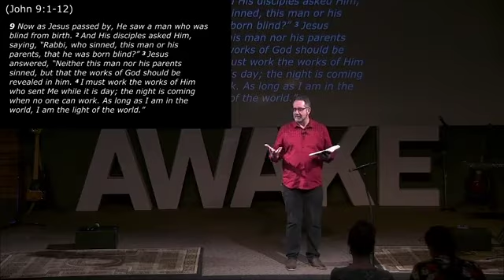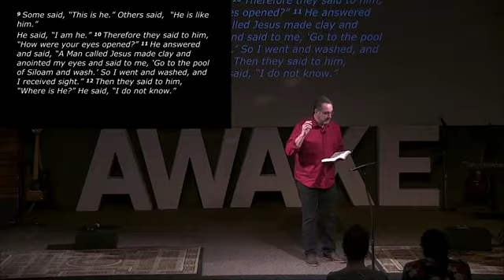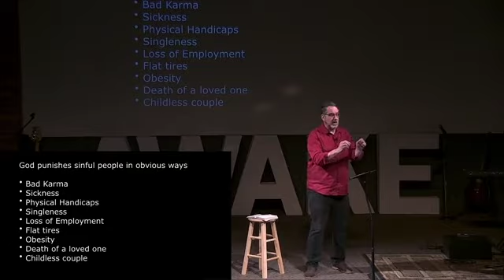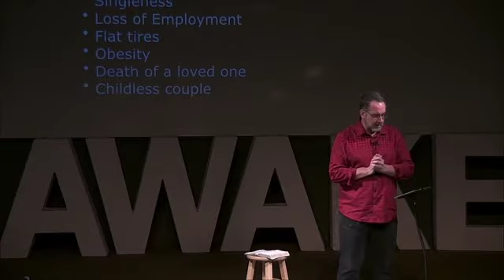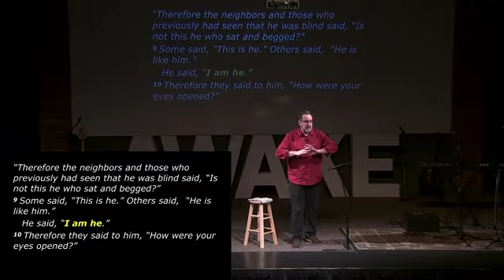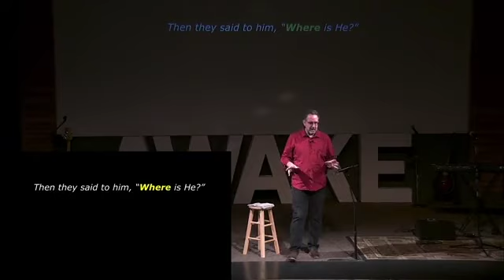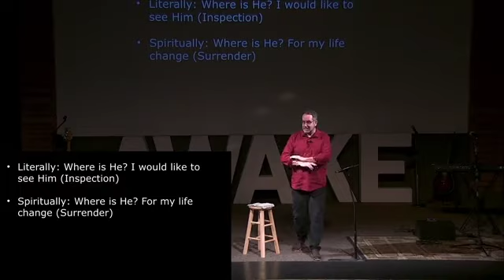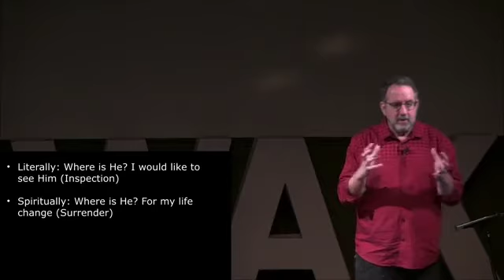Born Blind - Theological Blindness | Grace Place Church